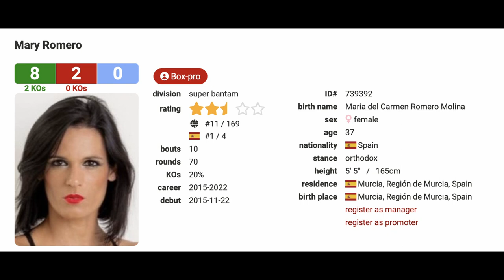Mary Romero - Ellie Scotney Full Fight Preview on DAZN Boxing!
Latest boxing news! Mary Romero defends her EBU European title against British prospect Ellie Scotney on Saturday 29th October on the undercard of Katie Taylor - Karen Elizabeth Carabajal at the OVO Arena live on DAZN Boxing. The fight will be on the Matchroom Boxing show.

🥊 Mary Romero defends her EBU European title against British prospect Ellie Scotney

🥊 On the undercard of Katie Taylor - Karen Elizabeth Carabajal